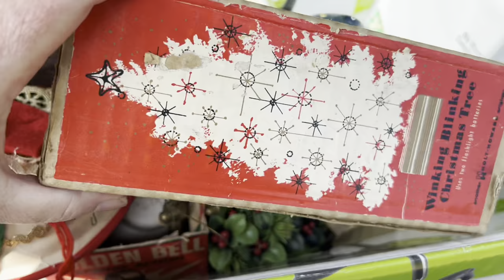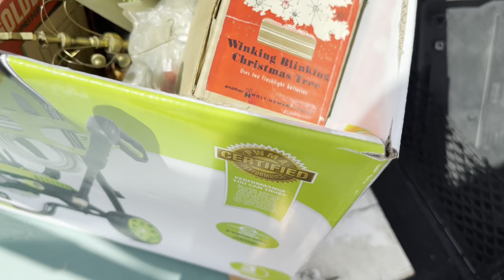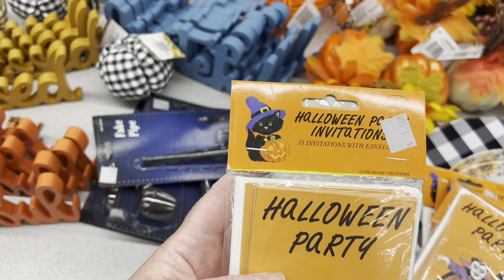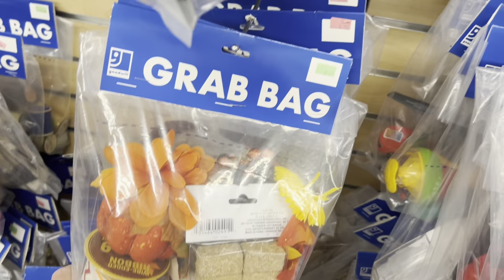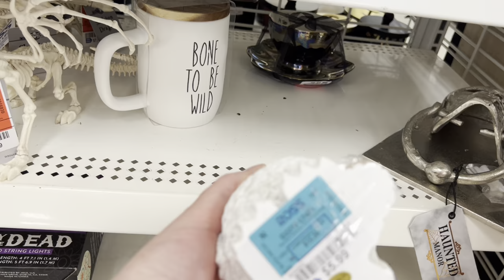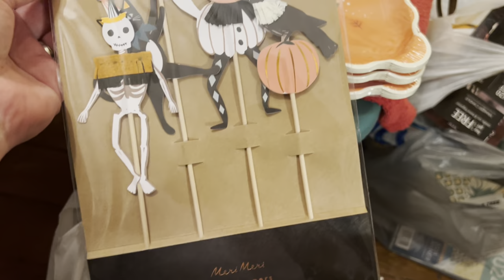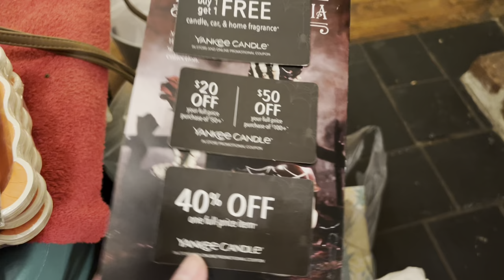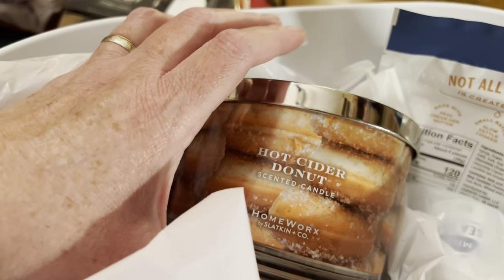VLOG! Follow Me Around Saturday 🌸 Let’s Go!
00:00 Intro
00:24 Auction
02:47 Driving & Showing the Springs
08:14 Goodwill
11:33 Chloe
11:55 Ross
14:26 HomeGoods
17:53 Haul

Although I've always been on the lookout for vintage ephemera for junk journals and holiday decorations, I've decided to branch out into the thrifting, vintage and antique world to see what I can find that may turn a profit.

Ebay shop

If you see something I haul and your interested in purchasing (upon availability):

Find me on my crafting channel where I show my crafting hauls, monthly candle picks and junk journals: @Catnpaws